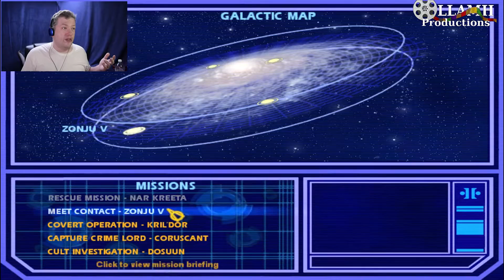Rancor Rodeo Clown Let's Play Star Wars Jedi Academy part 11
At least I don't have to get painted up for it. I guess just running around distracting a Rancor isn't the toughest job in the universe...